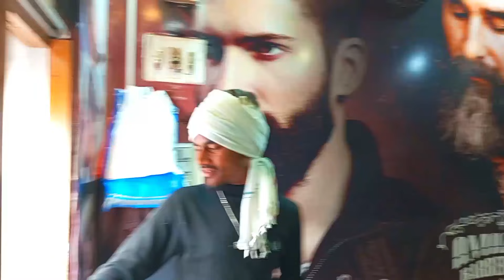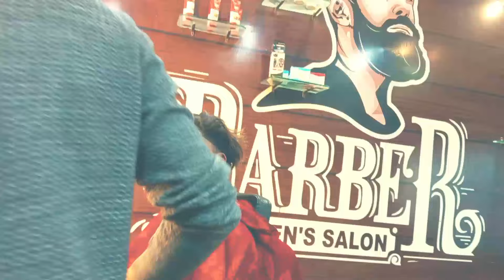2024 New Trending Look 💥😀 Banswara lucky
2024 New Trending Look 💥😀 Banswara lucky